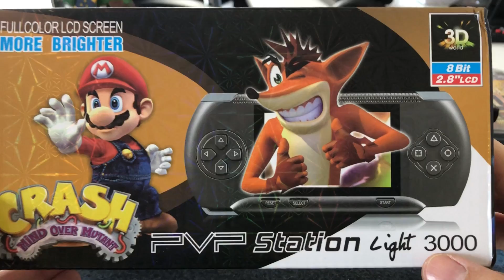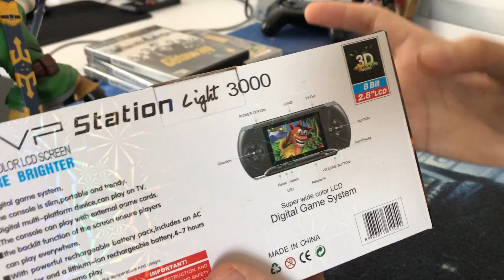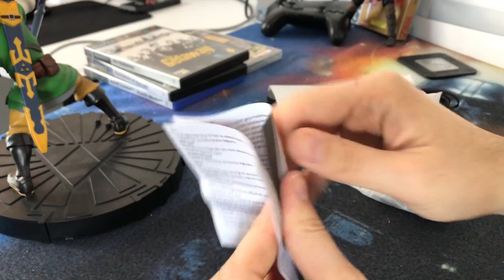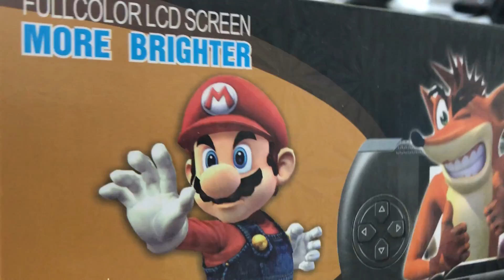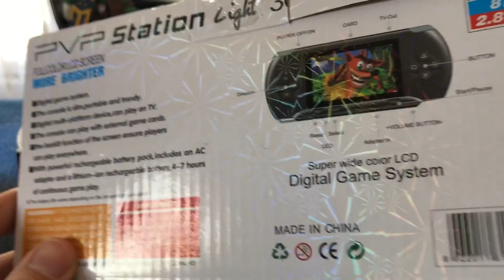ÇAKMA PSP 3000 EL KONSOLU -İNCELEMESİ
Selamlar Herkese!

Bugün  çakma PSP el konsolu olan PVP Station Light 3000 inceliyoruz.

GAMUMI İÇIN SATIŞ AĞI LINK.

WII 25. YIL edition kutu açılışı
2019 da PSP alınır mı ?